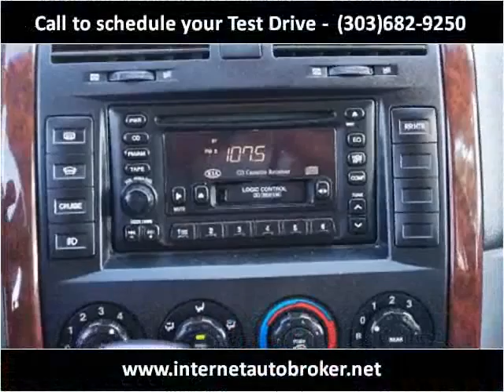2002 Kia Sedona Used Cars LONGMONT CO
This 2002 Kia Sedona is available from Internet Auto Broker.